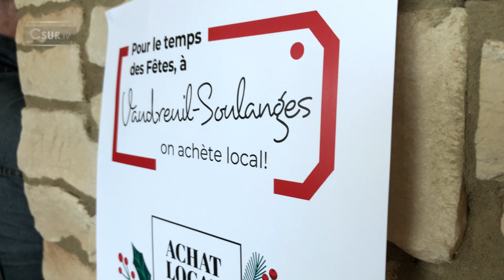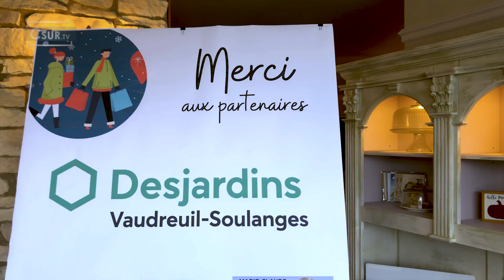EN BREF | VIF SUCCÈS POUR LA CAMPAGNE DES CARTES HELLO DU TEMPS DES FÊTES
Ce fut un vif succès pour la campagne d’achat local édition 2024 propulsée par Hello, Développement Vaudreuil-Soulanges et la Chambre de commerce et d’industrie de Vaudreuil-Soulanges. En moins de 7 jours les 550 cartes ont été vendues comme des petits chauds contribuant ainsi à la vitalité économique de la région pour la période des Fêtes. Csur la télé a rencontré Edwige Bouyer, commissaire au développement commercial de DEV pour en connaitre les objectifs. À noter que même si la campagne de bonification est terminée, il est possible d’obtenir une carte-cadeau locale tout au long de l’année utilisable dans plus de 150 commerces.